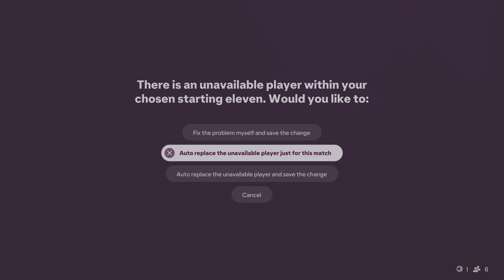Ep 18 of Liverpool career mode- Diogo Jota drops masterclass vs Barcelona as we go through.